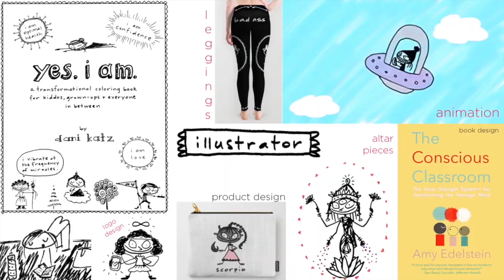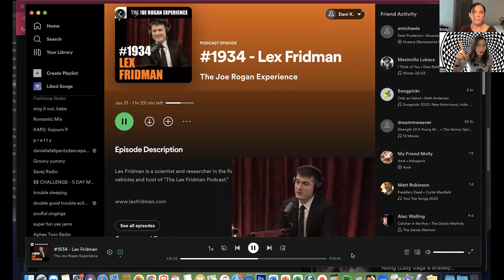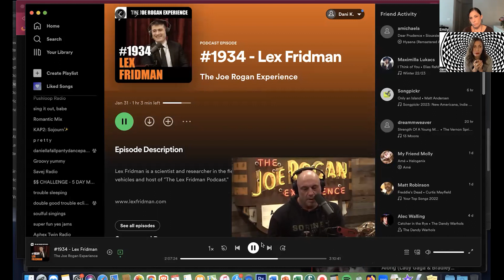Joe Rogan: Master Synthesizer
Taken from the Episode: Words Salad:::2.3.23

As well, I have oodles more to share with you, including books, webinars, coaching and consulting services, as well as illustrated products. Navigate your way to aaaaalllll my fun stuff